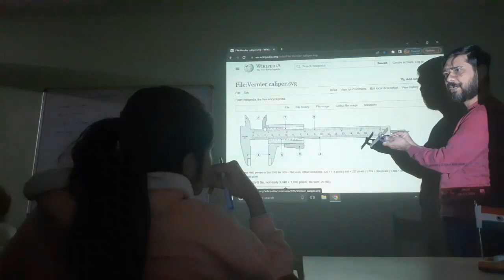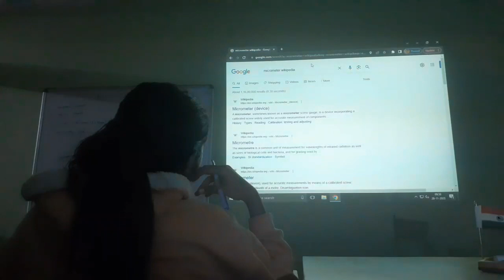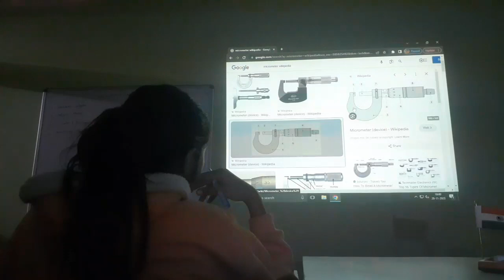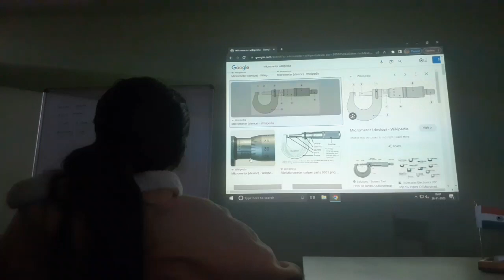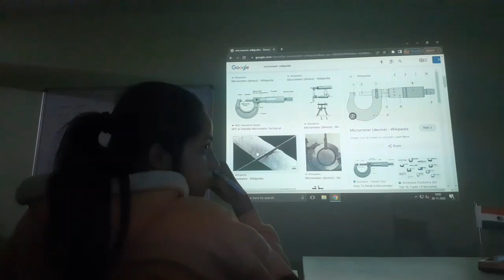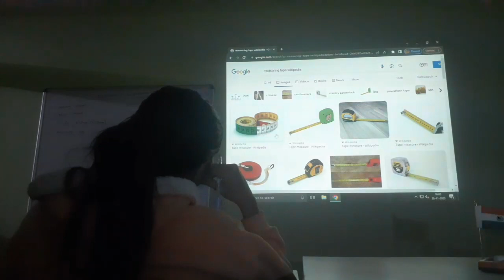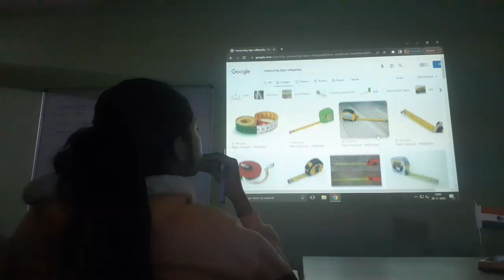Measuring Instruments , Part 3